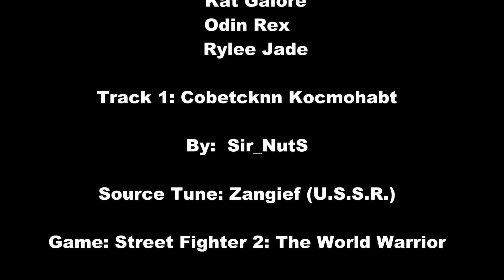ASW May Mayhem Ryseck Galore vs Rex Jade May 25 2019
In a mixed tag match, Kat Galore and Chris Ryseck took on Odin Rex and Rylee Jade on May 25 2019.